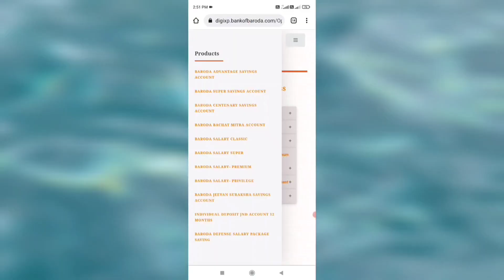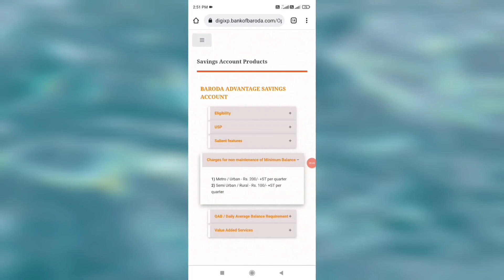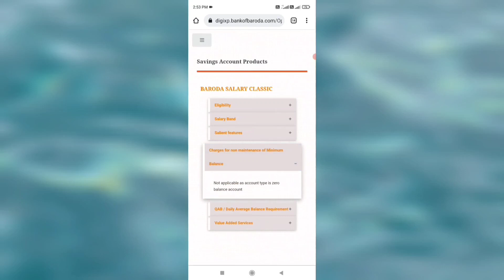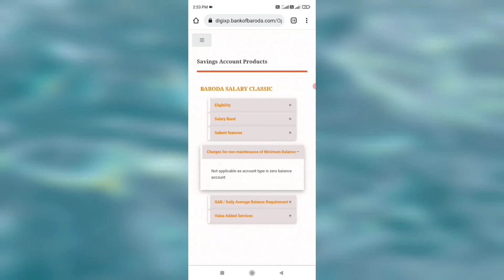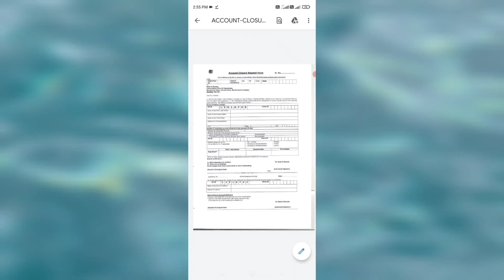How to close Bob bank account online I Bank ofBaroda account close kaise kare I Bob negative balance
Book a paid call with me and get instant solution of your issue

How to close Bob bank account online I Bank of Baroda account close kaise kare I Bob negative balance

1) how to close bank account
2) how to close bank account online
3) how to close bob account
4) how to close bob bank account online
5) how to close bob bank account
6) bob Bank ka account kaise band Kare
7) bob बैंक के अकाउंट कैसे बंद करें ऑनलाइन
8) How to close bank account online bob
9) बैंक खाता कैसे बंद करें
10) बैंक का खाता कैसे बंद करें bob